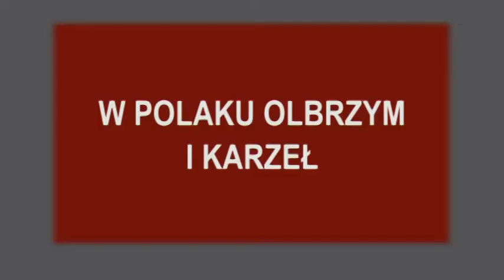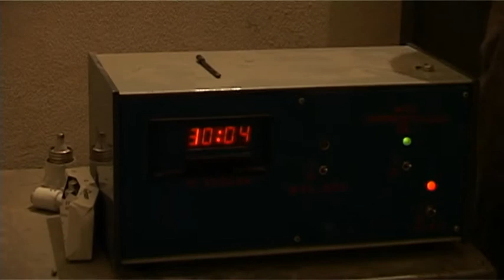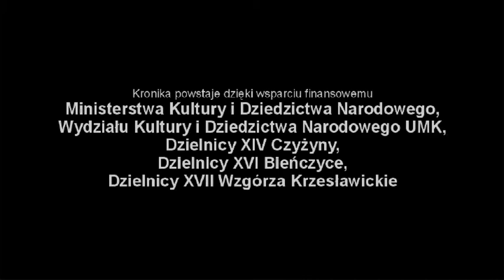Nowohucka Kronika Filmowa wyd. 297 - maj 2012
w odcinku:

1. W POLAKU OLBRZYM I KARZEŁ
Migawki z prób i z premiery przedstawienia "W Polaku olbrzym i karzeł" zrealizowanego w ramach 18. Dni Norwidowskich w Ośrodku Kultury im. C.K.Norwida. Spektakl stworzyli wspólnie seniorzy oraz młodzież krakowskich szkół; reżyserował Wojciech Terechowicz. Spektakl oparty na prozie i listach Norwida, w którym padają pytania, m.in. o to, czy potrafimy uczyć się na własnych błędach - okazuje się być dzisiaj niepokojąco aktualny.

2. ZEGAR
Zegar na Placu Centralnym to charakterystyczne i tradycyjne miejsce spotkań w Nowej Hucie. Od 2003r. świetlnym zegarem opiekuje się Zespół Szkół Elektrycznych nr 2 - uczniowie konserwują sprzęt, wymieniają żarówki. Po dachu budynku i sterowni zegara oprowadza nas pan Krzysztof Gazdowicz.

3. LOT
Filmowe ujęcia Nowej Huty zrealizowane z pokładu samolotu. Widzimy poszczególne nowohuckie osiedla, charakterystyczne budynki (m.in. Muzeum Lotnictwa Polskiego, Arkę Pana, Szpital im. Rydygiera), możemy podziwiać piękne założenia architektoniczne.

muzyka: Transformator Egzystencjalny

pierwsza emisja w TVP: 14 V 2012